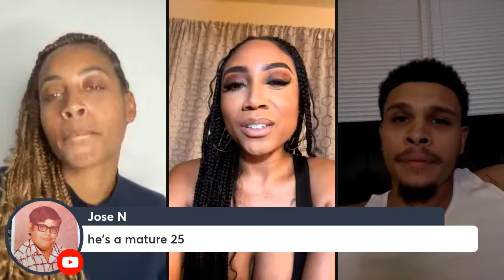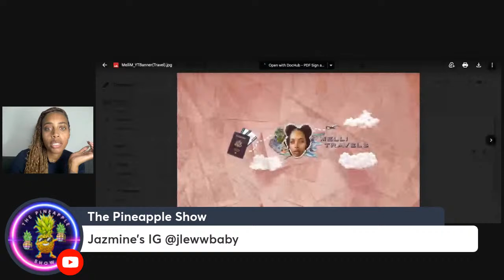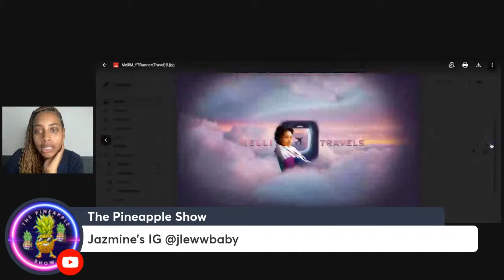The Pineapple Show Ep116 With Jazmine